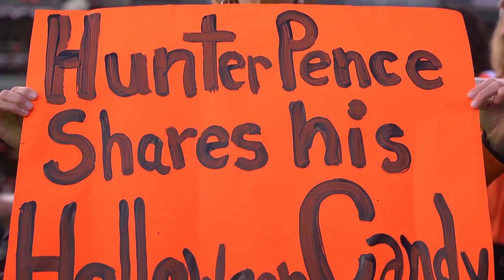Hunter Pence Tribute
Thank you, Hunter Pence.